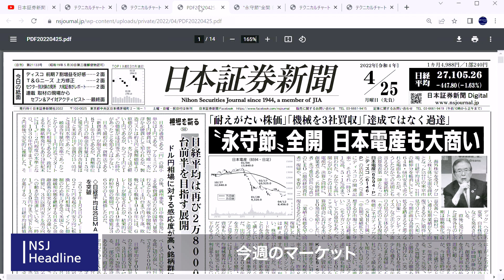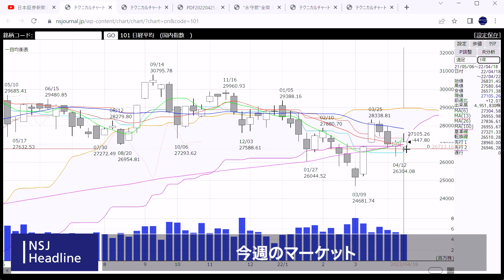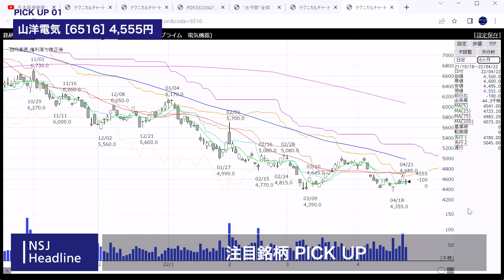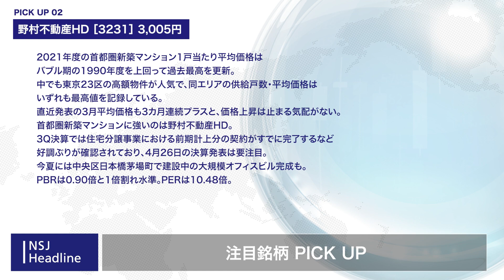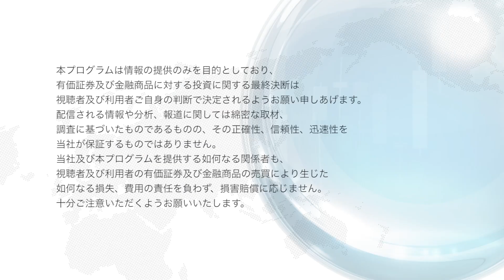NSJヘッドライン ＃146 2022_0422【日経平均株価】FOMCを織り込むマーケット 25日移動平均線上抜けに期待！ GW明けの株価位置は？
0:15 今週のマーケット振り返り
4:12 来週のマーケット展望
5:42 注目の特選銘柄